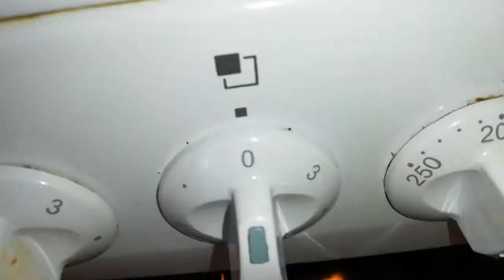how to make pierogi three in one recipe